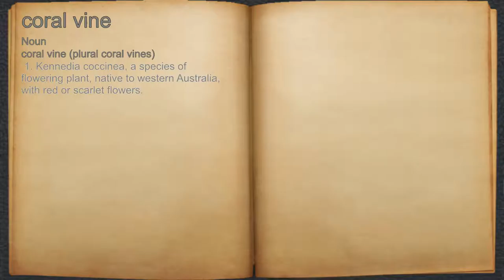What does coral vine mean?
A spoken definition of coral vine.

Intro Sound:
Typewriter - Tamskp